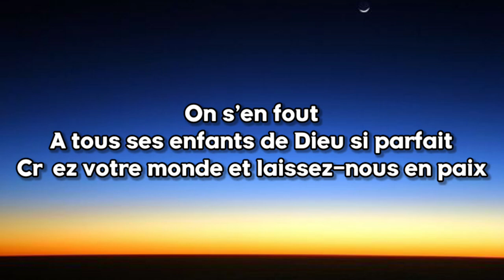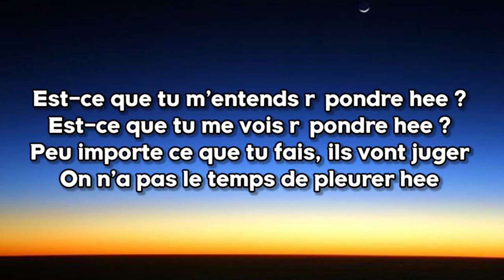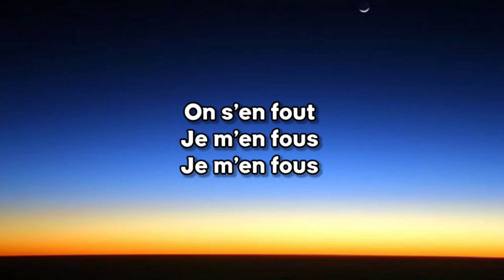On S'en Fout - Charlotte Dipanda (Lyrics)